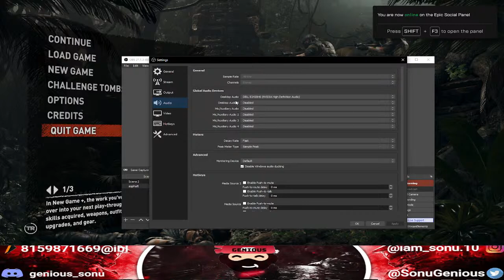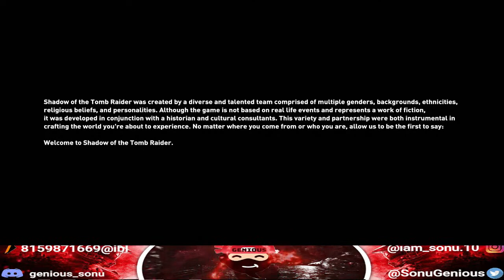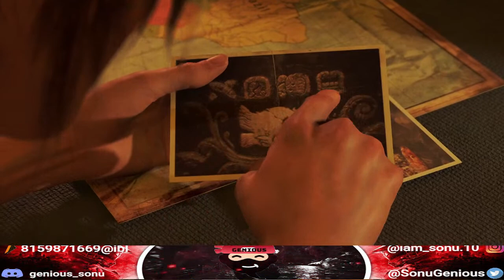FIRST LOOK AT SHADOW OF THE TOMB RAIDER | 🔴LIVE || PART 2 || GENIOUS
This channel is only for entertaining all of you as much as possible ❤️
We love our all subscribers and who really appreciate our work... We are trying to give our best on each and every video for you guys... always stay with us and our channel.

📍 YouTube Channel Name:- genious

📍 CODM IGN:- sonu.10

LEAVE A "LIKE or COMMENT" TO SUPPORT OUR VIDS, THANK YOU SO many HOMIES (✿◠‿◠)

►Respect Moderators.

Processor: AMD Ryzen 5 5600x
Motherboard: MSI b550 MPG gaming motherboard
Graphics card: Nvidia 1650 super
Ram: Corsair vengeance (16 GB * 2)
Primary storage: WD blue nvme m.2 SSD 1TB
Secondary storage: Seagate barracuda 7200 rpm 1 TB
Liquid Cooler: Gammaxx Deepcool L240 liquid cooler
PRIMARY MONITOR: DELL 24' S2421HGF
SECONDARY MONITOR: ACER 19.5' led

Peripherals :
KEYBOARD: PRODOT MEMBRANE KEYBOARD
MOUSE: ANT ESPORTS GAMING
 MOUSEMAT: CORSAIR X105 GAMING MAT

 ❤ Join us now to receive our new video.

Shout out to SuperPawsitive who made my intro, intermission, and outro screens.